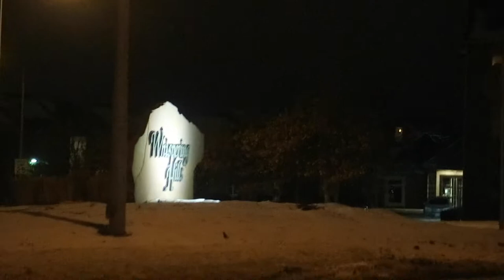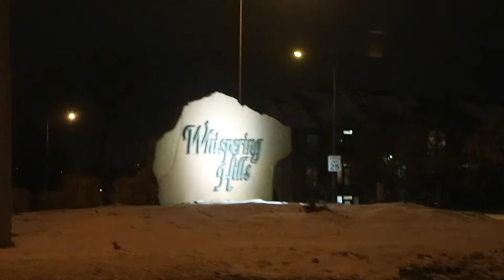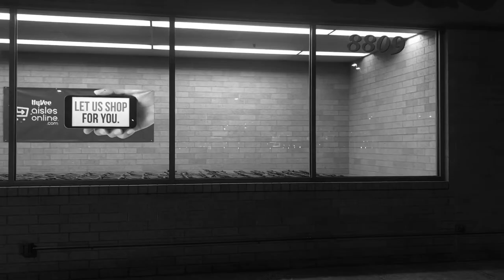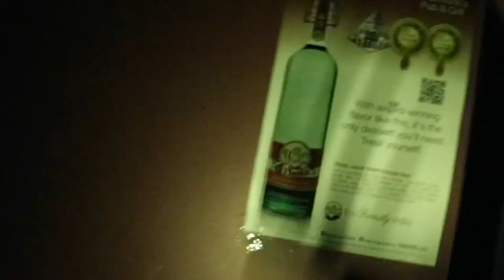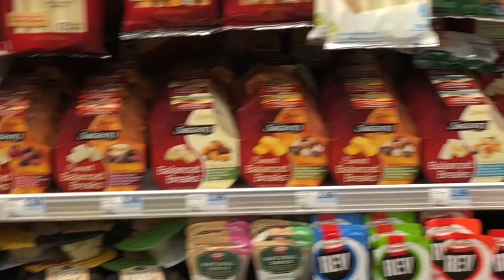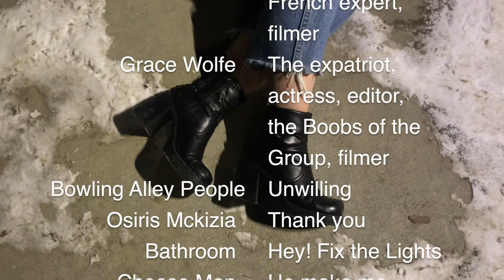Whispering Hills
Shhhh. if you listen closely. you can hear the hills whisper.